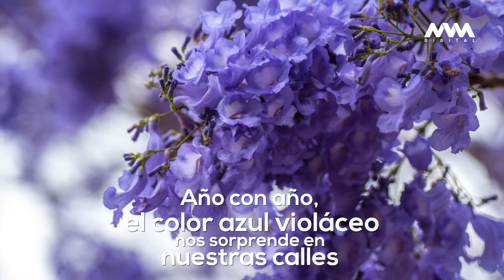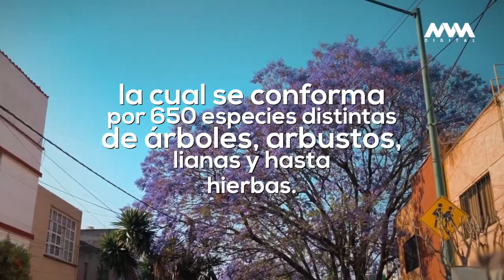Las jacarandas embellecen calles de la ciudad anunciando la llegada de la primavera